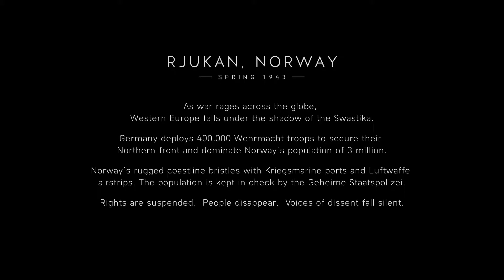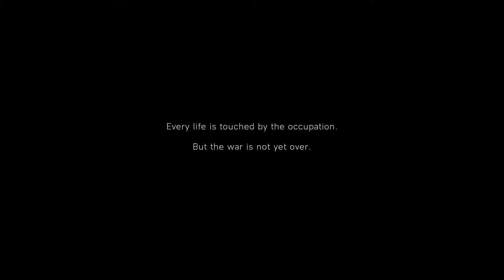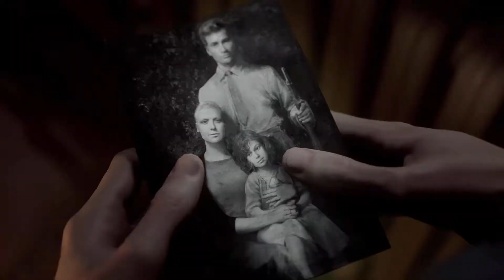Battlefield 5 - Nordlys Part 1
I hope you guys liked the video and tell me what should my next video should be about!!

~Muhamad